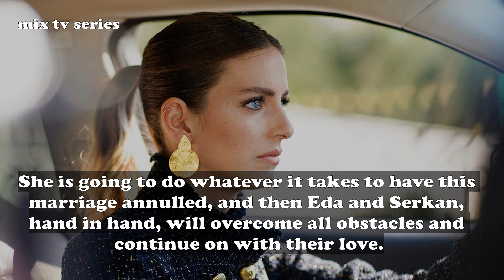Sen Çal Kapimi - Episode 36 Preview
Sen Çal Kapimi / You Knock On My Door - Episode 36 Summary

Episode Preview:
The dark cloud of a "real marriage" shadows the reunion of Serkan and Eda. Even if this marriage is real, Eda is happy that Serkan remembers her.
She is going to do whatever it takes to have this marriage annulled, and then Eda and Serkan, hand in hand, will overcome all obstacles and continue on with their love. Deniz's love for Eda outweighs him and he disappears.
Will Eda and Serkan find Deniz? Will Serkan and Eda be happy?

images & plot: FOX TV
english translation: Mix TV Series

you knock on my door
sen çal kapimi
love is in the air
edser
hanker